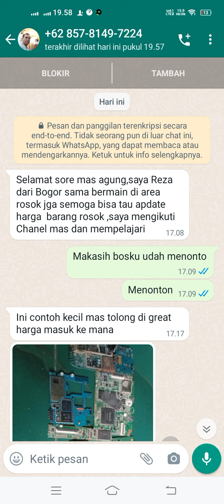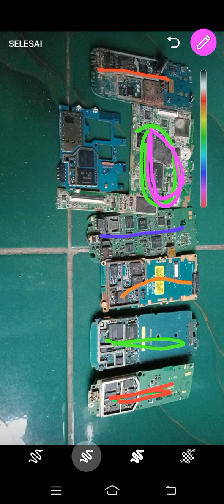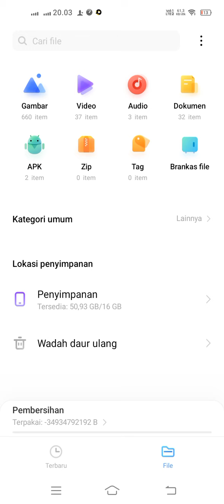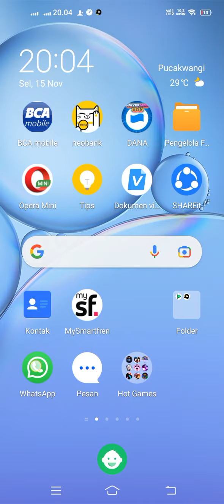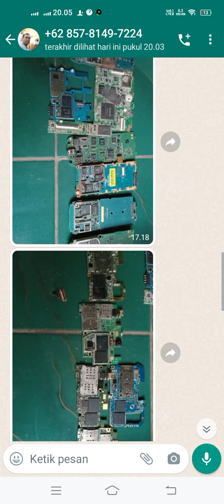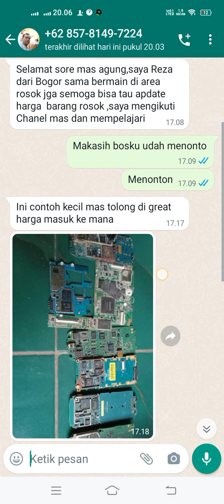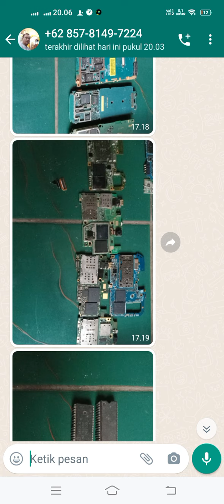menjawab pertanyaan subscriber jenis-jenis Rosok pcb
jual beli rosok elektronik dan rosok hp Tlp wa 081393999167